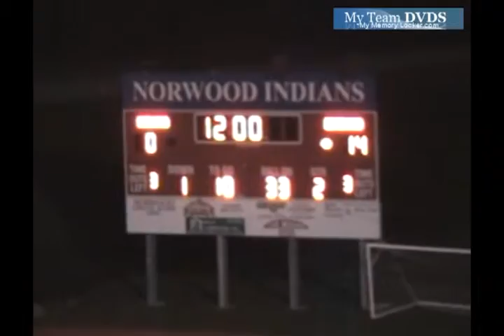Edgewood vs Woodward 2006 Ohio Football (2 of 2)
GloryYears.com Presents - Edgewood vs Woodward 2006 Ohio Football (2 of 2)-D104